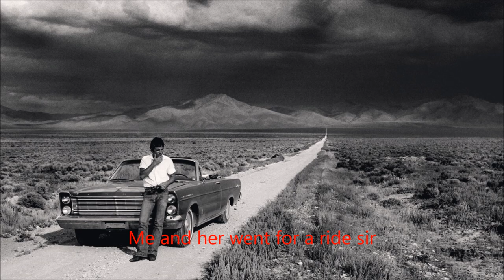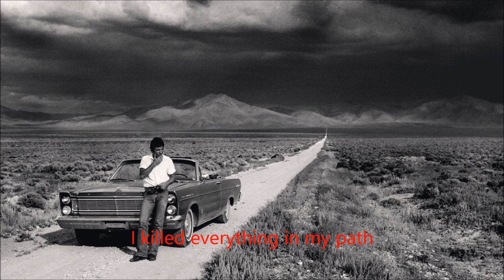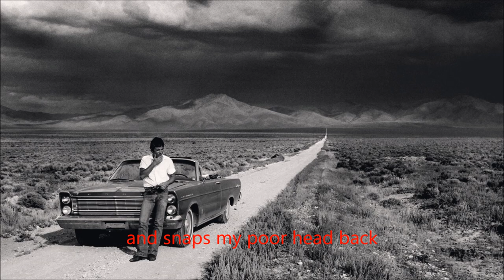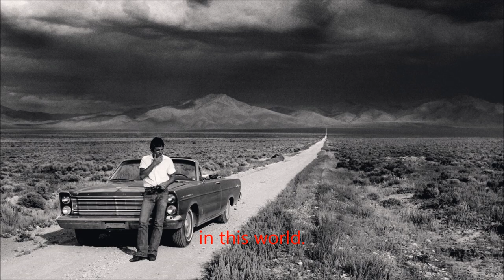Bruce Springsteen - Nebraska Lyrics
“Nebraska” is sung as a first-person narrative of Charles Starkweather, who along with his teenage girlfriend Caril Ann Fugate murdered 11 people over an eight-day period in 1958. Springsteen sings of 10 deaths, as Starkweather had already killed one man prior to their meeting. Although the narrator describes the murders and his trial and impending execution, he sings in a flat, unemotional voice, which makes the events described seem all the more chilling. The song begins with Starkweather meeting Fugate